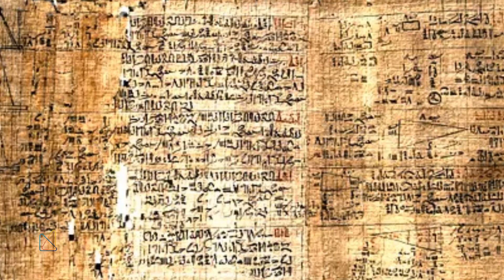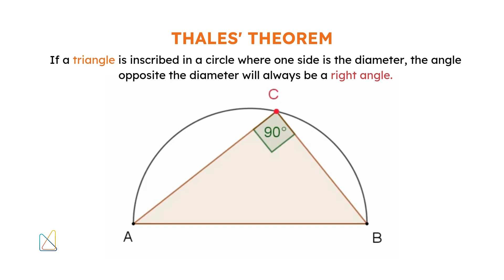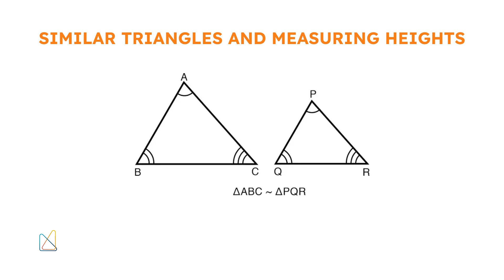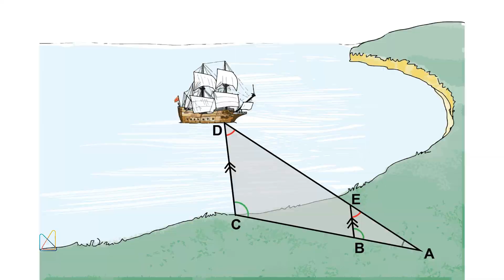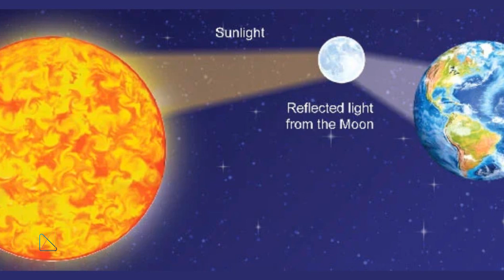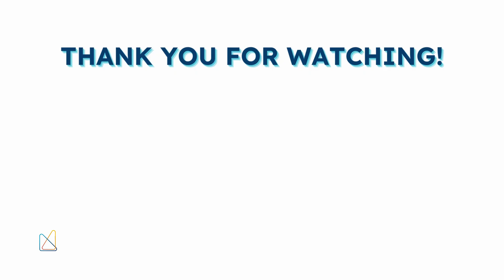Thales of Miletus: From Geometry to the Cosmos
In this video, we explore the incredible life and contributions of Thales of Miletus, often called the "Father of Geometry." Thales was one of the first thinkers to use logical reasoning to explain natural phenomena, laying the foundation for modern geometry and science. Discover his groundbreaking Thales' Theorem, the concept of similar triangles, and how he measured the height of the pyramids using geometry. We’ll also dive into his theories on astronomy, his cosmological model, and his role in shaping early scientific thought.

Whether you’re a math enthusiast or simply curious about ancient science, join us on this journey through the legacy of Thales, whose work continues to inspire mathematicians and scientists to this day.